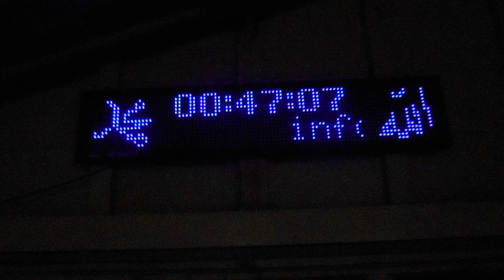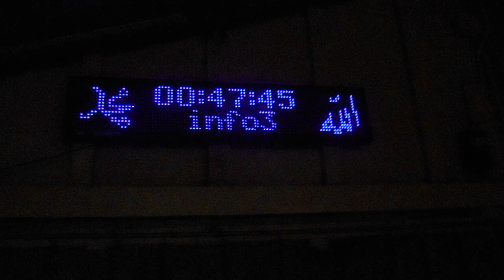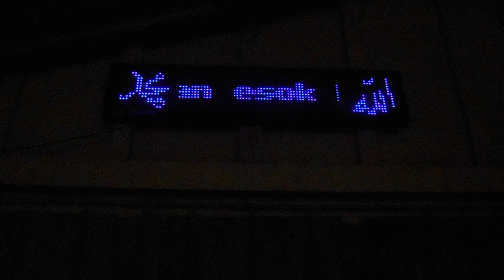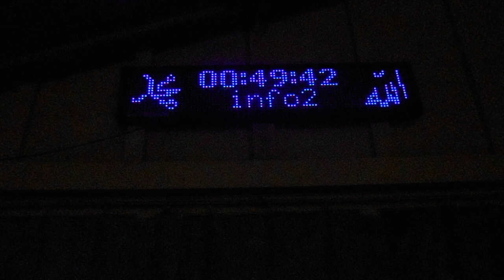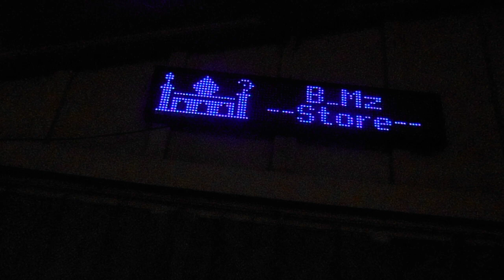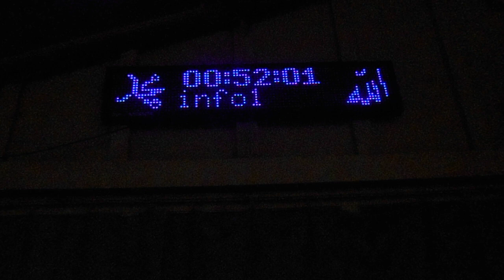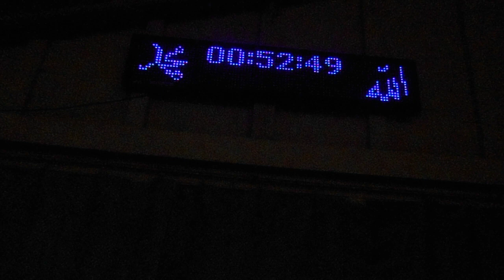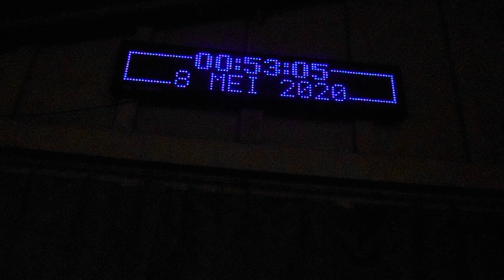SMAN NGRAHO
Jam Masjid Digital SMA N Ngraho